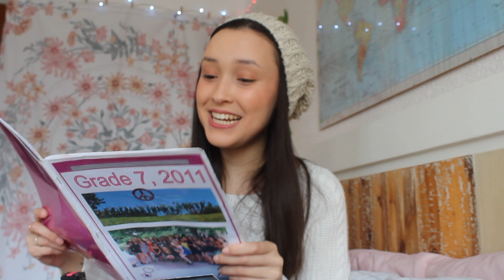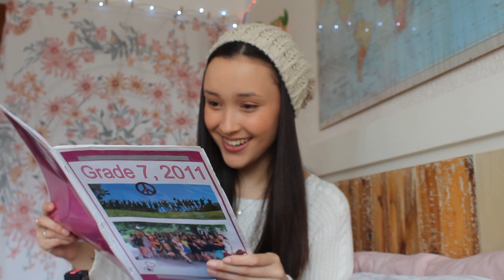OPENING MY CHILDHOOD MEMORY BOX 🧸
I'M BACK!

Today I spent some time going down Memory Lane by unpacking my childhood memory box! 🧸💗 It was such a crazy experience reliving my teen years by finding my old cellphones, reading the notes I used to pass to my friends, and even finding one of my old diaries!